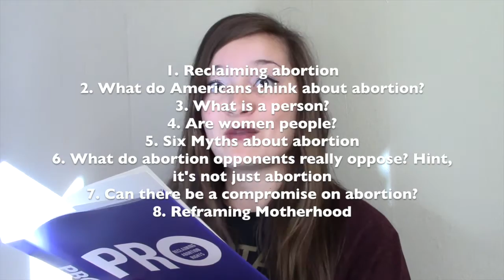Abortion Rights | Fistful of Feminism S2 Ep 1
We're back with Season 2 of FISTFUL OF FEMINISM!

It's been a longer hiatus than expected, but I am happy to be back. This week, I decided to jump right in and talk about one of the most stigmatized topics in reproductive healthcare, abortion.

Though everyone is entitled to have their own opinions on abortion, these opinions and beliefs cannot be thrust on to others or influence legislation. Abortion is a civil and constitutional right, and those who choose it are no less human than anyone else.

In this video, I break down what abortion is, who has them (spoiler alert: almost anyone and NOT only women), some abortion myths and what abortion opponents are truly opposed to. I have only scratched the surface of some of the issues surrounding reproductive health, so maybe I will make a part two!

In short, if you do not believe that abortion is right, you have every right to never have one. But abortion should be legal, talked about and a normal part of sexual education and reproductive education. My body will always equal my decisions.

Resources:

Pro: Reclaiming Abortion Rights by Katha Pollitt (Highly recommended for reading)

I highly recommend reading any articles found on Everyday Feminism, here is their information!